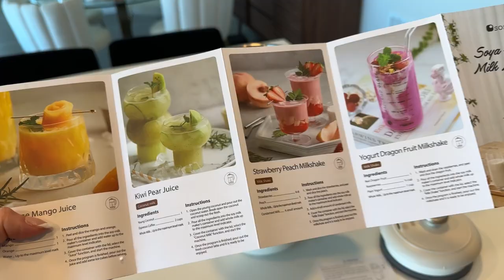DIY Oat Milk (Plant Based Milk Maker) - Amazon Review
I drink oat milk DAILY so I wanted to see what it was like to make my own! I chose this machine because it also makes juice, milkshakes, and more! It's super straightforward and easy to use - plus it's also aesthetically pleasing enough to keep on my counter :)

Here is the exact one I got